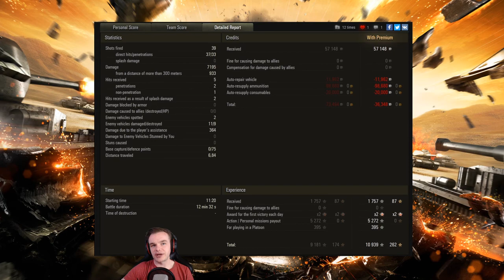R1SE Community - Replay of the Week 229 - Asoee - 24.02.2020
Duebel_Detlef

Pilsen
AMX 13 90 Light Tank Tier 9 Panzer